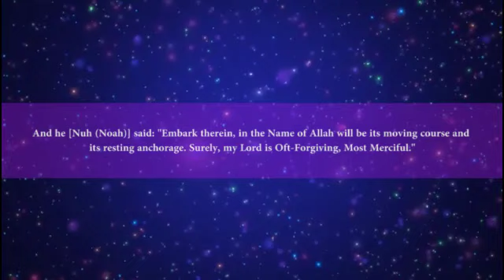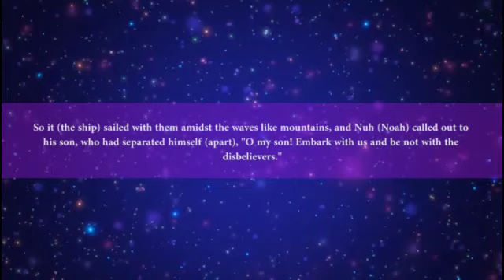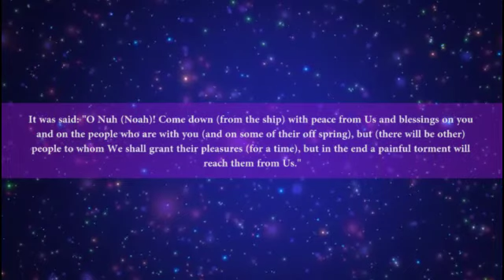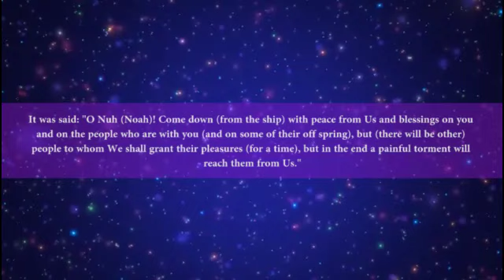Surah Hud V: 40 - 49 | Yahya Raaby | Taraweeh 2018